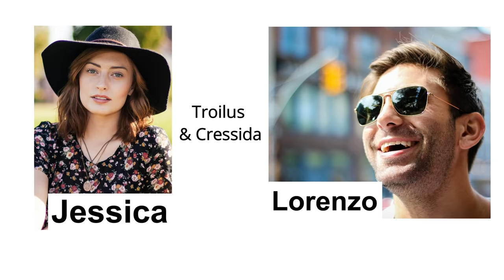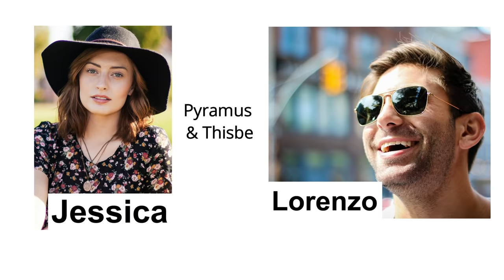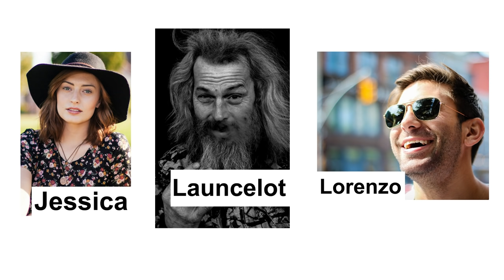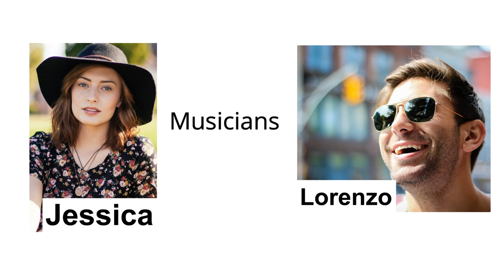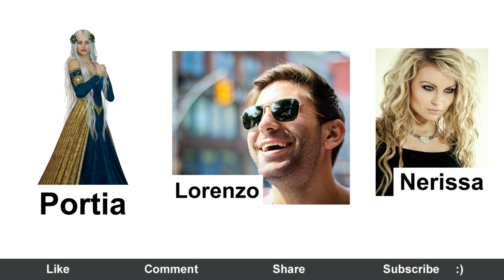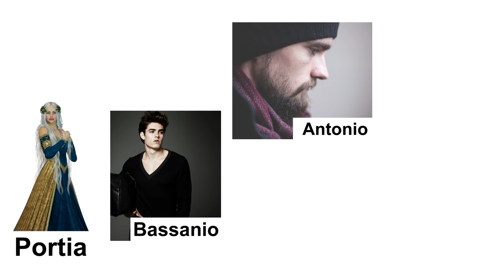The Merchant of Venice : Act 5 , Scene 1 | explanation in hindi | summary| william shakespeare | isc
The Merchant of Venice is a 16th-century play written by William Shakespeare in which a merchant in Venice named Antonio defaults on a large loan provided by a Jewish moneylender, Shylock. It is believed to have been written between 1596 and 1599.

Although classified as a comedy in the First Folio and sharing certain aspects with Shakespeare's other romantic comedies, the play is most remembered for its dramatic scenes, and it is best known for Shylock and his famous "Hath not a Jew eyes?" speech on humanity. Also notable is Portia's speech about "the quality of mercy".